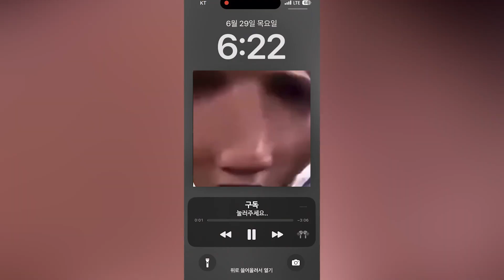[발로란트] 절대 아닙니다.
추가로 제보하실 분들은 제 디스코드로 연락 주시면 됩니다.

매주 금,일 구독자 간담회 진행합니다(진지)